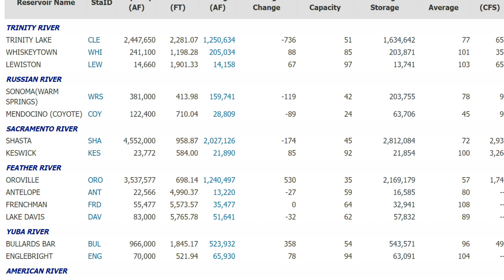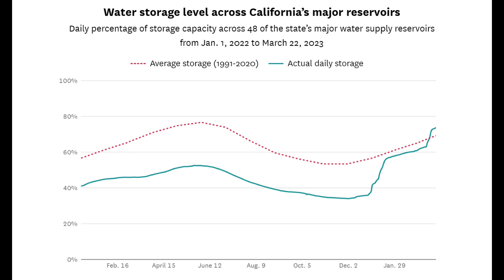Here are the California reservoir levels Following the Recent Storms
California's reservoir levels are rising as a result of this month's strong rains; many are now beyond their seasonal norms for water storage, something many haven't experienced since late 2019 or early 2020. It amounts to 27 million acre-feet of water stored throughout the state, which is the first time this has happened since 2020. The statewide average water storage level is 107% more than the historical average for this time of year. Shasta and Oroville in the state's north, San Luis in the western San Joaquin Valley, Don Pedro and McClure in the state's center, and the eight largest reservoirs in the state have all matched or surpassed their historical averages. While Trinity Lake in the north of the state is at approximately 50%, it is still an improvement over three months ago. Two other locations, Berryessa in Napa County and New Melones in the central Sierra foothills, are both above 90% of their historic norms. Other reservoirs that are important sources of water for California, such as New Bullards Bar, Folsom, Camanche, and Sonoma in the northern half of the state, Millerton and Pine Flat in the middle, and Casitas in the southern half, have also exceeded their average levels for this time of year, ranging from 110% for Folsom and New Bullards Bar to 154% for Pine Flat. Castaic Lake, a significant source of water in Southern California, is currently at 88% of its historic normal, which is below average but still an improvement over the 67% it was at a year ago. All of the main reservoirs and those that are significant water suppliers are currently storing more water than they were at this time last year, when none had yet reached their historic average, demonstrating the extent of the impact this winter's recurrent storms. According to Molly White, water operations manager for the State Water Project at the California Department of Water Resources, the reservoirs will continue to fill as the state's snowpack, which is already 227% of normal to date, melts throughout the warmer months. In response, she added, local levee maintenance organizations, emergency and flood management organizations, and reservoir operators would collaborate closely to control excessive flows and public safety. White pointed to an executive order signed by Gov. Gavin Newsom last week that aims to make it easier to capture floodwater in underground basins by temporarily suspending some regulations as evidence that while all the water is unquestionably beneficial to the state's surface water supply, much of it could also be stored underground.